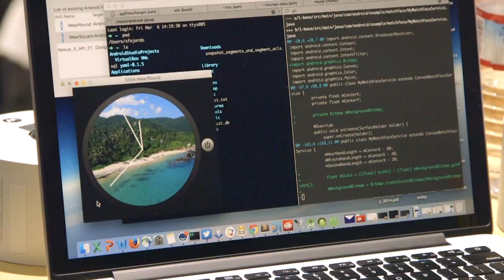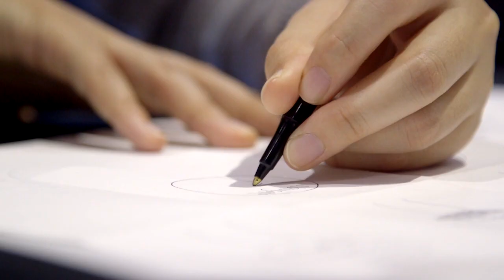Connect. Create. Celebrate - Women Techmakers Summit 2015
In 2015, Google's Women Techmakers program hosted 13 global summits for women in technology in celebration of International Women's Day. Featured in this highlight reel of our Mountain View Summit is Suzanne Frey (Director of Policy, Trust & Security - Google Apps), Avni Shah (Vice President of Product Management - Google Chrome), Natalie Villalobos (Women in Technology Advocate - Google), Alaina Percival (CEO of Women Who Code), Telle Whitney (CEO of the Anita Borg Institute), Pavni Diwanji (Vice President of Engineering - Google for Kids) Kate Stirr (Artist - Exploratorium). To learn more about Women Techmakers visit us